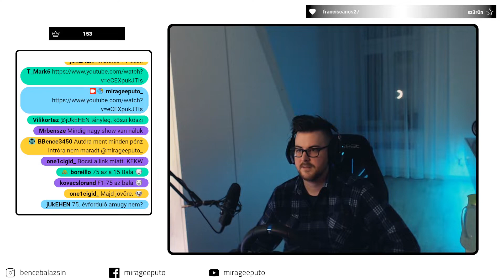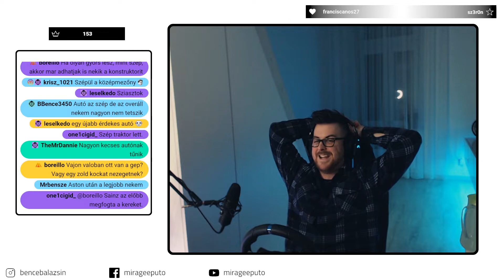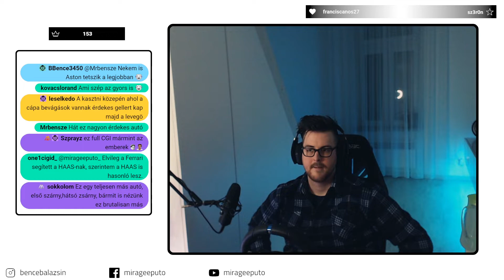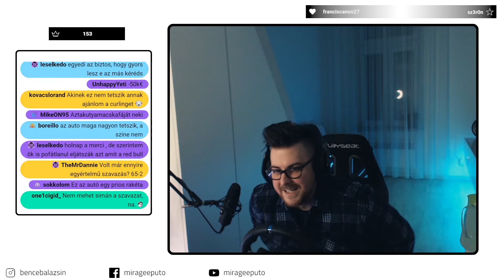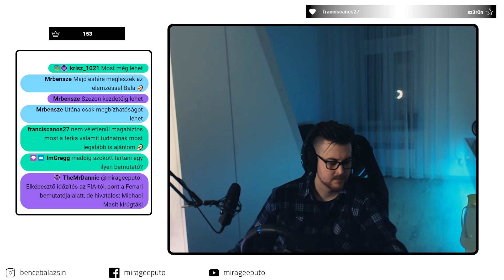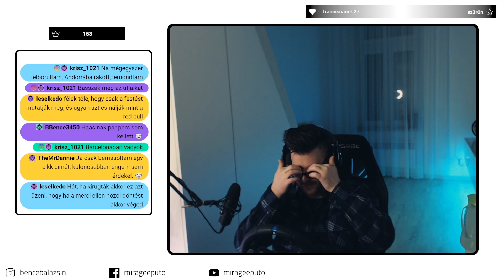F1 Ferrari BEMUTATÓ Kibeszélő | 02.17.